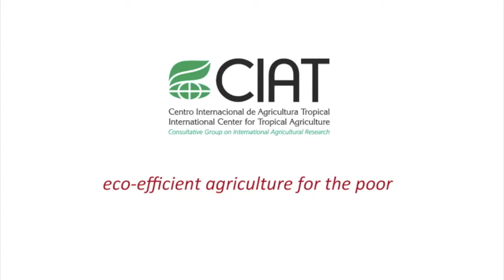Tony Bellotti - interview, Radio France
CIAT entomologist and cassava expert Tony Bellotti speaking on Radio France Internationale, following the release of a CIAT study into the potential hotspots for combined outbreaks of cassava pests and diseases across the tropics.